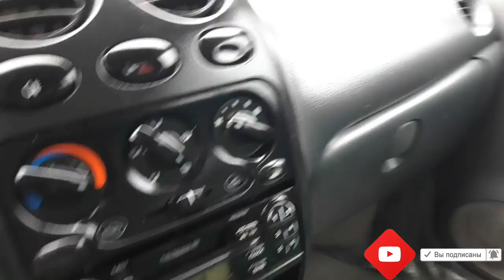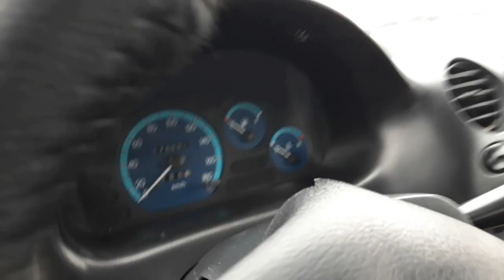MARG‘ILON MASHINA BOZORI 13-DEKABR MATIZ SPARK NARXLARI.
Assalomu Alaykum! Kanalimga xush kelibsiz, ajratgan vaqtingiz uchun rahmat. Fikr va takliflarni kommentaryada qoldiring. Qo‘llab, quvvatlab turgan insonlarga alohida minnatdorchilik bildiraman. Xato va kamchiliklar uchun uzr so‘rayman. Video yoqqan bo‘lsa layk bosing va albatta kanalga obuna bo‘ling.

Odnoklassniki: https//m.ok.com/zoir_sherboyev